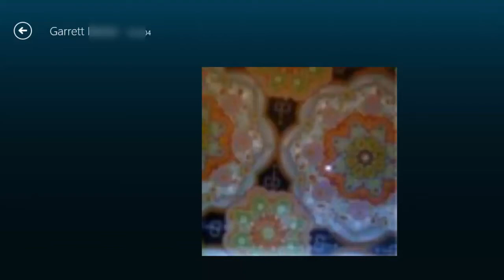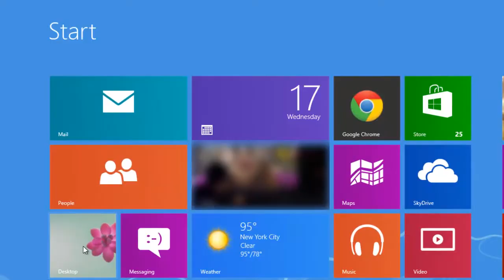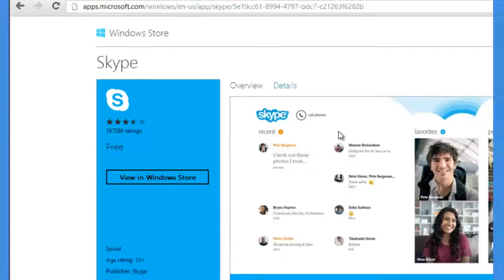Minecraft Creative lets play with hockeydev and rekrab13 E3- Horse in a tree!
Hockeydev and rekrab13 here with another minecraft video! Sorry no tutorial today guys!